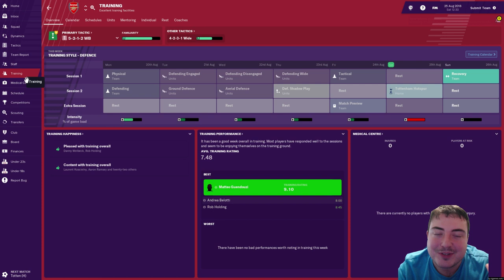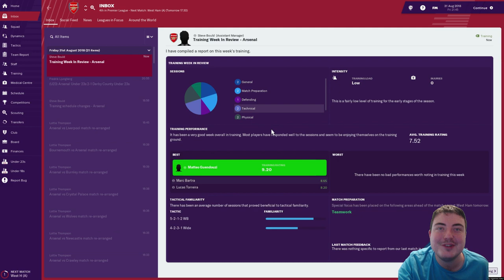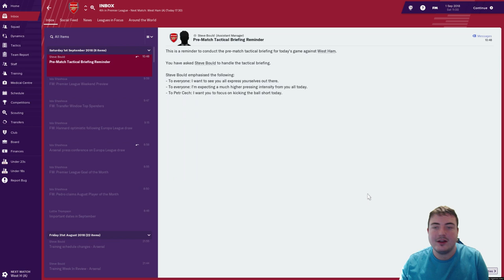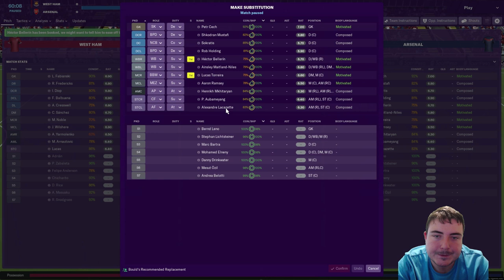Let’s Play FM19 Arsenal | Life After Wenger S1 E2 | NORTH LONDON DERBY | Football Manager 2019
Let's Play FM19 in a brand new series on the NEW Football Manager 2019 Beta! We begin our FM19 Arsenal save with the club starting a new era in their life after Wenger! Can we turn their fortunes around and return them to their glories of the early 2000’s and become a legend with the gunners? Follow my DAILY Football Manager 2019 story and help me to decide which players to sign and which tactics to use as we begin our first adventure on FM19.